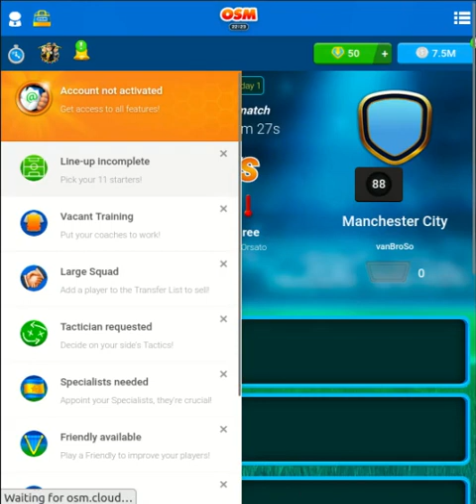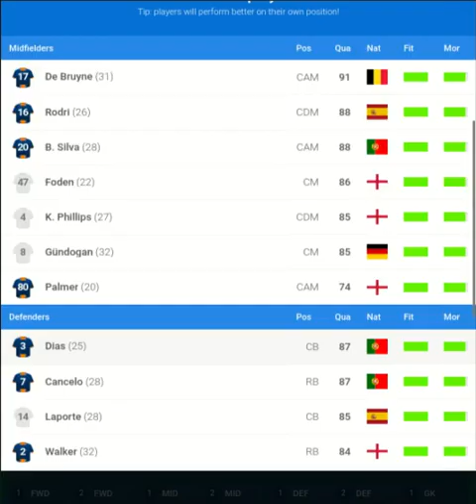Online Soccer Manager PART2 - Formation Manchester City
This is just a way I share videos that I like.